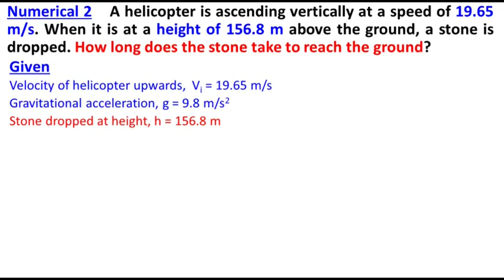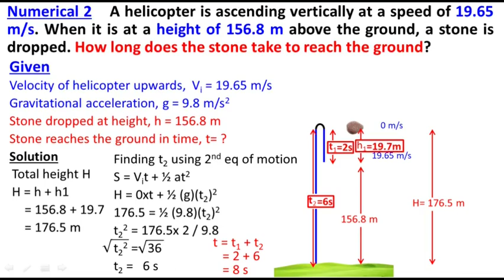Class 11 Physics Chapter 3 Numerical 2 Forces and Motion 11th Class Solved Numericals Study with Me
Class 11
Physics
Chapter 3
Forces and Motion
11th Class
1st Year
Federal Board
KPK Board
Numerical 2
Numerical 3.2
Numerical Problems Chapter3
Numerical Problems Chapter 3 Forces and Motion l First Year Physics Federal Board KPK Syllabus
All solved numerical of Chapter 3 Forces and Motion | class 11
ECAT Preparation

A helicopter is ascending vertically at a speed of 19.65 m/s. When it is at a height of 156.8 m above the ground, a stone is dropped. How long does the stone take to reach the ground?